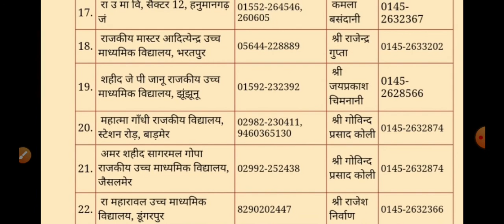reet प्रमाण पत्र वितरण केंद्र, सभी जिलों के !!reet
reet level 1 expected cut off...

reet level 2 expected cut off...